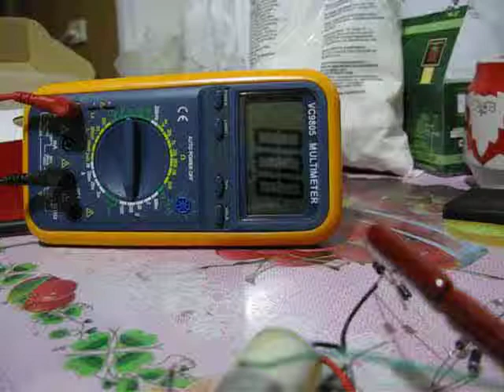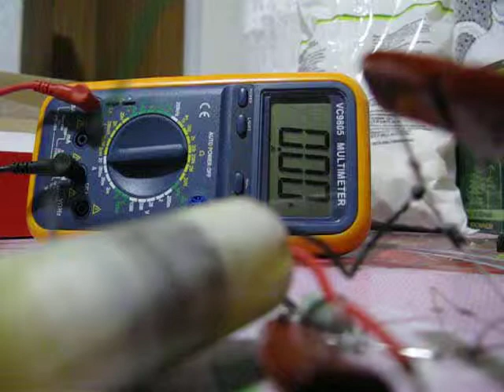АА литий ионы напрямую замер тока